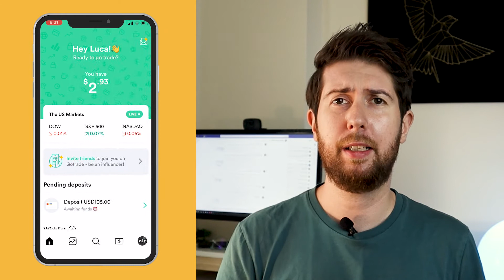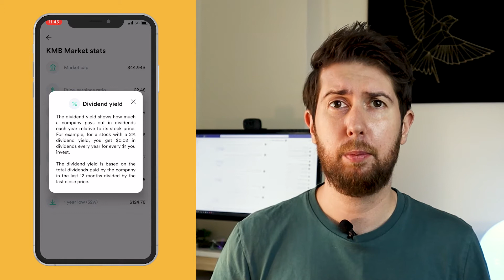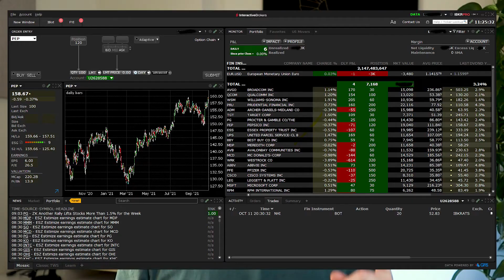GoTrade Stock Broker - Hands On Review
Hello fellow Investors,
I reviewed another zero-commission stock broker that works great in Europe and in the Middle East. Let me know what you think and if you are using it.

Get $3 to invest when you open the account

The list of countries served you can check in the app after downloading it. Unfortunately, they removed the info from the website. Anyway, Europe, Middle East, and almost all of Asia are covered.

Other stockbrokers, you can use from the Middle East?

Stay updated with me on CommonStock